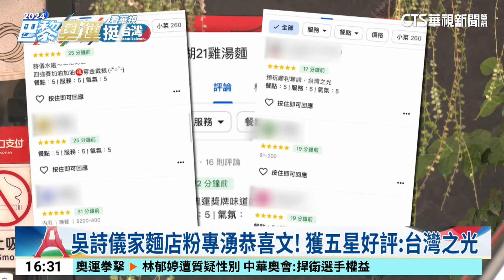台灣首面獎牌開張！ 拳擊國手吳詩儀銅牌保底｜華視台語新聞 2024.08.01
巴黎奧運場上拳擊國手吳詩儀傳來捷報，她在60公斤級8強賽，以4比1擊敗厄瓜多選手帕拉修斯，晉級4強，而且確定銅牌保底。而吳詩儀家中開麵店，家人心情相當開心，透露昨晚興奮到睡不著，也相信接下來吳詩儀可以勇奪金牌。不少粉絲也到麵店粉專上留言恭賀。